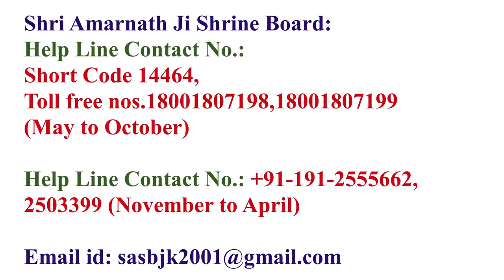Shri Amarnath Ji Yatra 2024 |हेलीकॉप्टर से यात्रा करने वाले यात्रियों को भी लेना होगा RFID CARD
Shri Amarnath Ji Yatra 2024 |हेलीकॉप्टर से यात्रा करने वाले यात्रियों को भी लेना होगा RFID CARD | Amarnath Yatra RFID Card | Amarnath Yatra 2024